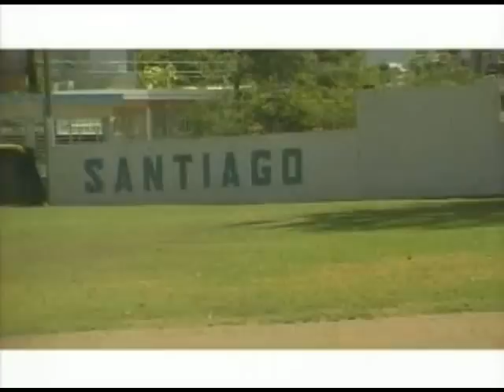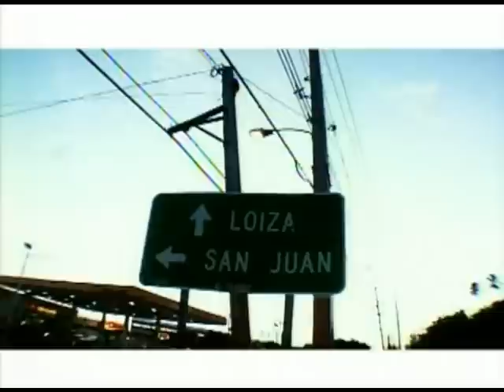My Block Puerto Rico